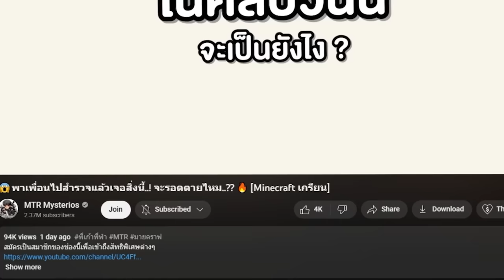🔥แกล้งเพื่อน...จากการต่อสู้มอนเตอร์ ซอมบี้ยักษ์ VS อัศวินใหญ่! โคตรโกง 555 [Minecraft เกรียน]